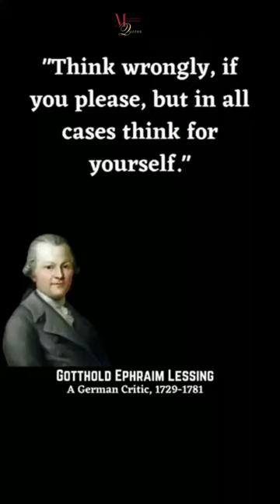“Gotthold Ephraim Lessing” – Modern top Philosophy and Quotes||THE GREATEST QUOTES OF ALL TIME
•I Want To Tell You ... Gotthold Ephraim Lessing Quotes (Part I)  ‼️‼️
•Gotthold Ephraim Lessing Quotes Which are better Known in Youth to not to Regret in Old Age
•Gotthold Lessing: On Love of  Truth
•Gotthold Lessing Quotes
•Discovering the Wisdom of Gotthold Ephraim Lessing: Top 5 Quotes!quotes
•Nathan the Wise by Gotthold Ephraim Lessing (This Week in Jewish History)

Join us on a journey through the words of Gotthold Ephraim Lessing, one of the most influential figures of the German Enlightenment. In this video, we've curated some of his most profound and inspiring quotes that touch on a range of topics, from education and religion to politics and morality. Whether you're looking for guidance, inspiration, or simply a new perspective on life, you're sure to find something valuable in these timeless words. So sit back, relax, and let the wisdom of Lessing guide you towards a brighter future.